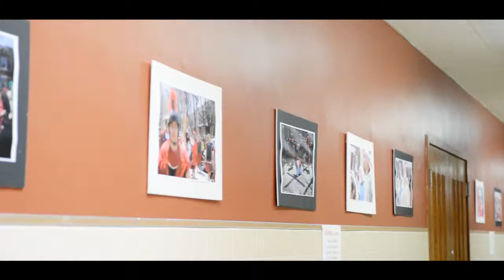Video Clip Iglesia